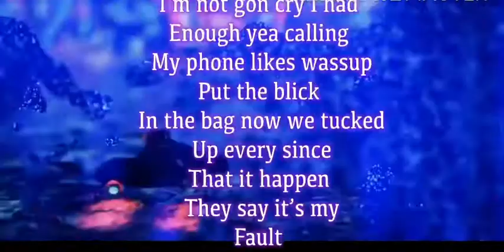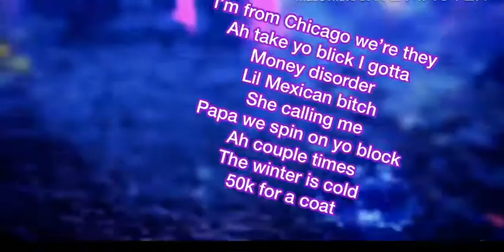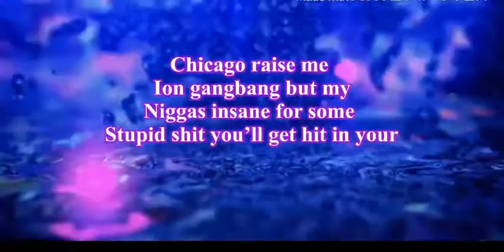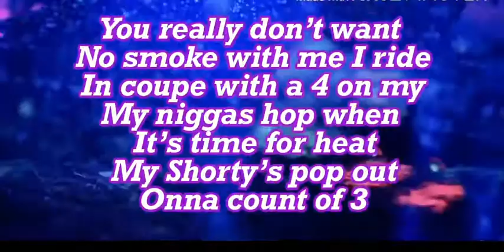Purppq - one more (official lyric video)